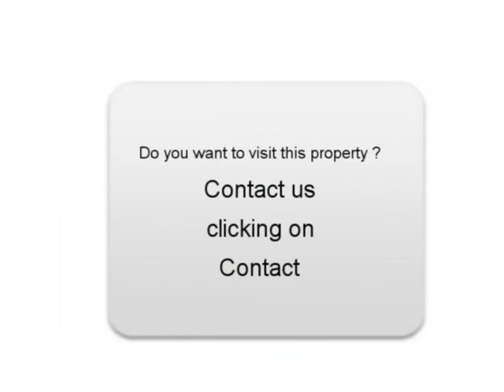Sale one BMW 525 Moussé Île-et-Vilaine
For sale at  Moussé  Used car BMW 525 of 108500 Km.
used motors Autoenvideo : Sale one BMW 525  Moussé  Île-et-Vilaine